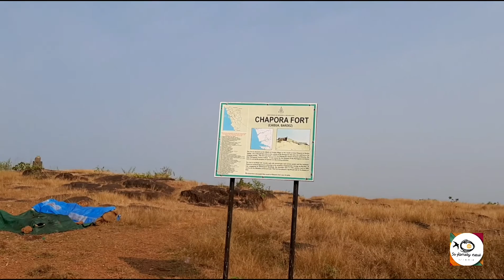GOA | CHAPORA FORT | MUST VISIT TOURIST SPOT IN GOA